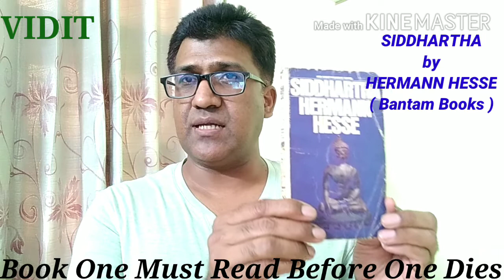BOOKS YOU MUST READ BEFORE YOU DIE || A MUST READ || A BOOK WHICH APTLY EXPLORES THE MEANING OF LIFE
A series of videos in which amazingly commendable & recommendable books would be suggested. As it is said some books are to be chewed, some to be swallowed & rest to be assimilated ; so, here are the books which must be kept in the last category.
PROCURE & BEGIN READING!!!